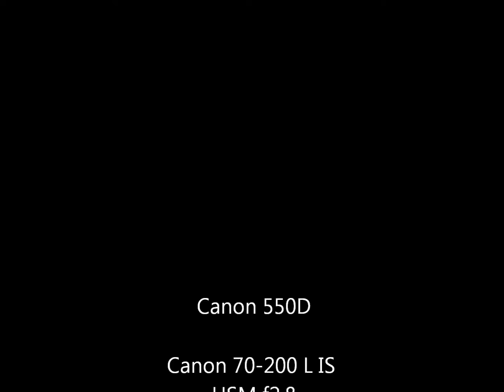The Moon Taken on Canon 550D in Crop Sensor Mode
Thought i would try the Crop Sensor mode on the Canon 550D
Few things to note... the Mic picks everything up, the wind knocks it out of focus and the haze you see is atmospheric due to the distance.
First try, think i know what to do next time.

Equipment used:
Canon 550D
Canon 70-200mm L IS USM f2.8
Canon x2 extender
Crap tripod
Thrown together in Windows Movie Maker in 3 minutes for YouTube